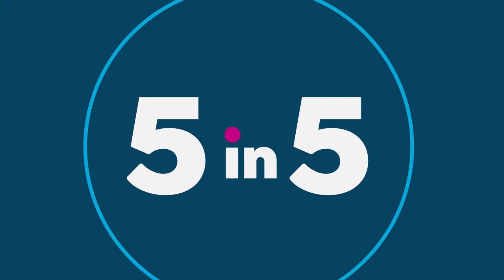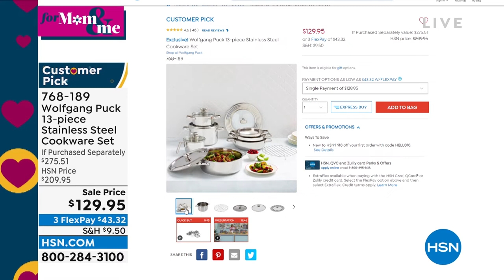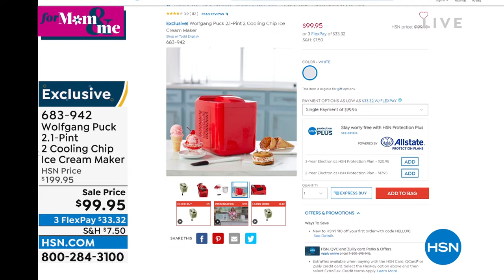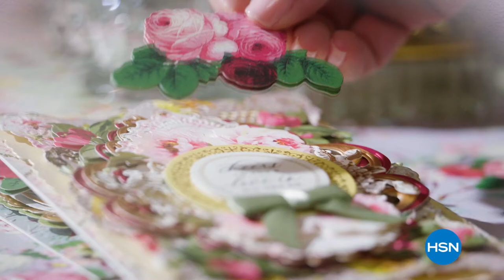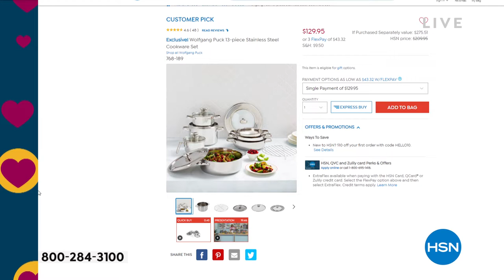HSN | Chef Wolfgang Puck 04.19.2022 - 11 PM